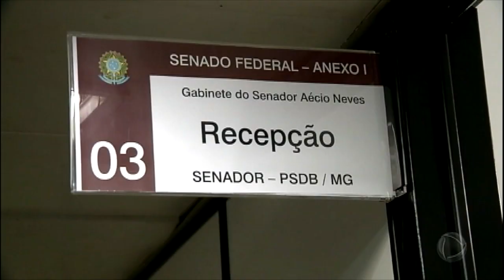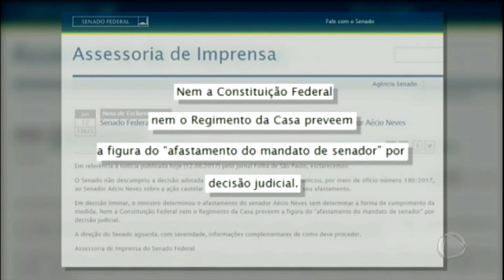Afastado, Aécio Neves continua a receber salário e verba de gabinete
O senador Aécio Neves foi afastado do mandato, por decisão do Supremo Tribunal Federal, depois que Joesley Batista divulgou conversas gravadas, em que o tucano supostamente pede R$ 2 milhões ao empresário para pagar um advogado. Mesmo sem exercer a função e não frequentando as sessões, Aécio continua recebendo o salário de quase R$ 34 mil e a verba de gabinete, em torno de R$ 85 mil.